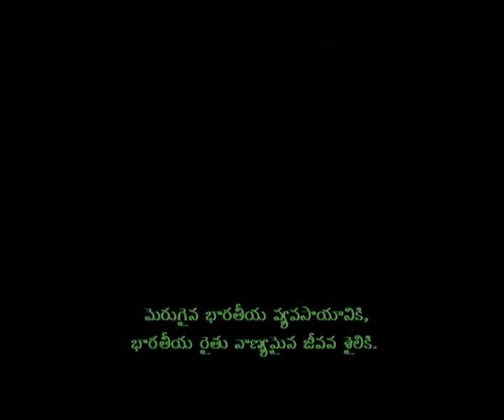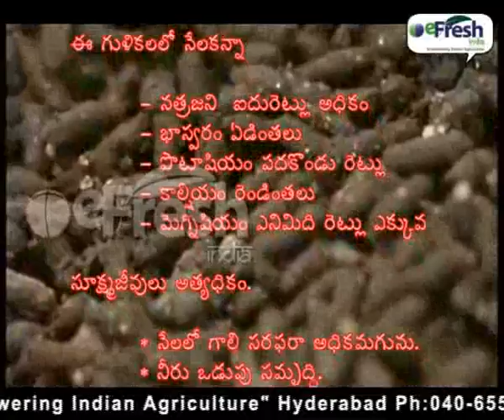VermiCompost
Explained about preparation and usage of Vermicompost in the Agriculture